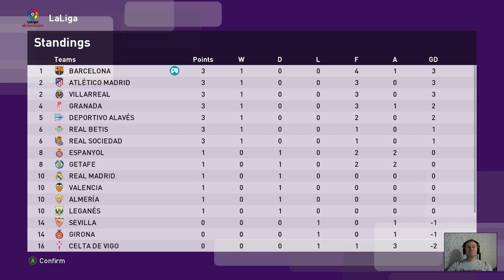PES 2020 | Barcelona vs Osasuna | Master League #7 | Gameplay PC